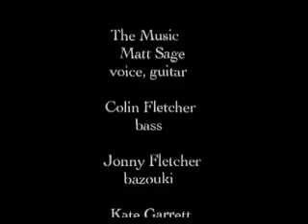The King of Everything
Film of the song